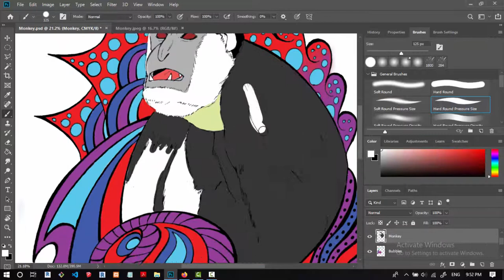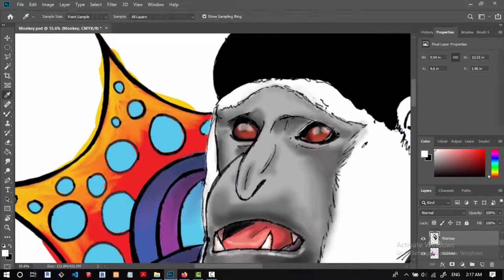Colobus Monkey Digital Speedpainting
Colobus monkey digital painting timelapse.